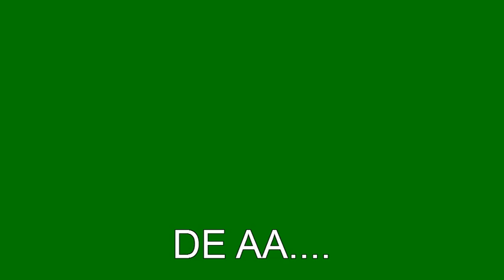Tipos de Ligadores con parodias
SaLuDos a Werevertumorro y Caeli ParoDia dE JoaQUin LoPEz DOrigA!!!, MArk TacHER, YahaIRo y ALberTAno!!!... ExplIcaNDo Un PocO Los TIpoS De LigadORes q ExisTEn, ESperO LEs GUste PonGAn LikE!!! COmeNTEn... SugiERAn!!! y DIvierTANce!